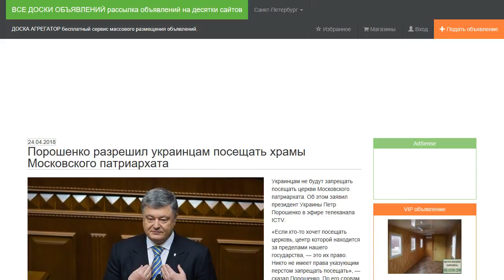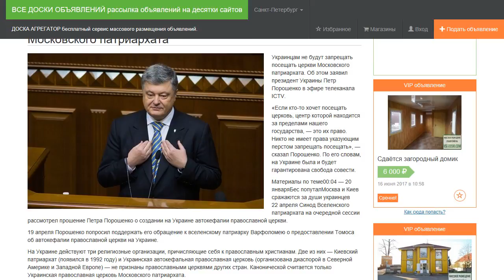Порошенко разрешил украинцам посещать храмы Московского патриархата.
Украинцам не будут запрещать посещать церкви Московского патриархата. Об этом заявил президент Украины Петр Порошенко в эфире телеканала ICTV.

«Если кто-то хочет посещать церковь, центр которой находится за пределами нашего государства, — это их право. Никто не имеет права указующим перстом запрещать посещать», — сказал Порошенко. По его словам, на Украине была и будет гарантирована свобода совести.

22 апреля Синод Вселенского патриархата на очередной сессии рассмотрел прошение Петра Порошенко о создании на Украине автокефалии православной церкви.

19 апреля Порошенко попросил поддержать его обращение к вселенскому патриарху Варфоломею о предоставлении Томоса об автокефалии православной церкви на Украине.

На Украине действуют три религиозные организации, причисляющие себя к православным христианам. Две из них — Киевский патриархат (появился в 1992 году) и Украинская автокефальная православная церковь (организована диаспорой в Северной Америке и Западной Европе) — не признаны православными церквями других стран. Канонической считается только Украинская православная церковь Московского патриархата.